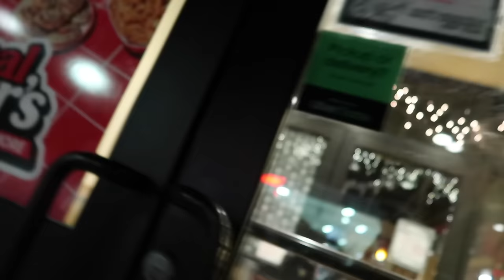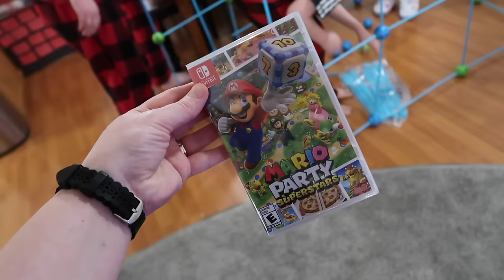OUR CHRISTMAS DAY | Violett Vlogs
I know that you can't really see what the kids got in all of the footage but my focus wasn't on what they got but the joy on their faces. I'm so grateful that my kids were appreciative of everything from small things to big things 🥹